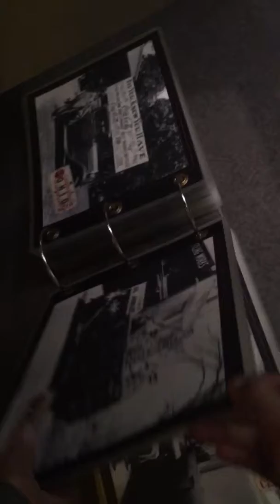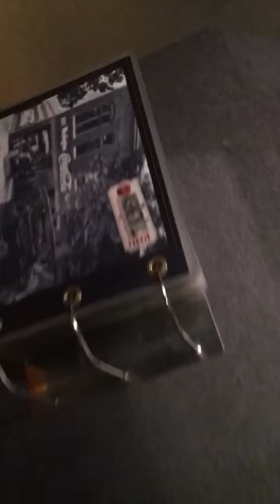The World of Coca Cola 22